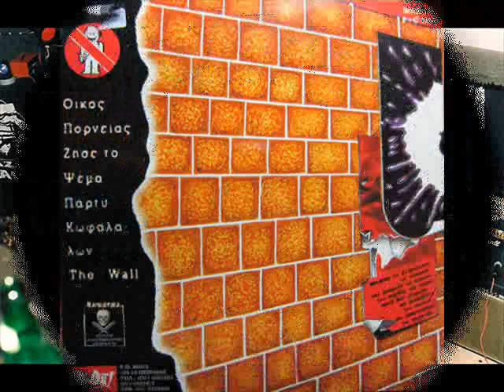PANX ROMANA - The Wall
ΔΙΣΚΟΣ Διαγωγή Κοσμία (1996)
Οι Panx Romana είναι ένα από τα γνωστότερα και ιστορικότερα συγκροτήματα της ελληνικής πανκ σκηνής. Το όνομα τους είναι λογοπαίγνιο ανάμεσα στη λέξη Punk και τον όρο Pax Romana. Το συγκρότημα ίδρυσε το 1982 ο τραγουδιστής Φραγκίσκος (Φρανκ) Νίνος, αφού αποχώρησε από το επίσης πανκ συγκρότημα Stress, με τους Γιάννη (Γούντυ) Βασιλειάδη στην κιθάρα και Χρήστο (Χούλιο) Αθανασάκο στο μπάσο και αρχικά τον Γιάννη Καφαντάρη στα ντραμς. Ξεκίνησαν παίζοντας ζωντανά και το 1984 εμφανίστηκαν για πρώτη φορά στον γνωστό τότε συναυλιακό χώρο Κύτταρο. Το 1985 έκαναν το δισκογραφικό τους ντεμπούτο στην ιστορική για την ελληνική ροκ σκηνή συλλογή Διατάραξη Κοινής Ησυχίας με τα κομμάτια «Ελληνες» και «Αθήνα» τα οποία είχαν ηχογραφήσει το 1984 με τον Νίκο «Κάμελ» Χρονόπουλο στα ντράμς. Το σχήμα πήρε την τελική του μορφή την ίδια χρονιά με την προσθήκη του ντράμερ Δημήτρη Δημητράκα από τους TVC.
Το 1987 κυκλοφόρησαν τον πρώτο δίσκο τους, Παιδιά στα Όπλα στην ανεξάρτητη εταιρία Wipe Out Records, αφιερωμένο στον αδερφό του Νίνου που είχε πεθάνει σε ατύχημα κατά τη διάρκεια της στρατιωτικής του θητείας. Ο δίσκος θεωρείται από κάποιους σαν ένας από τους σημαντικότερους ελληνικούς πανκ δίσκους της δεκαετίας του ‘80 . Εισήγαγε τη στιχουργική και μουσική θεματική που θα χαρακτήριζε και την υπόλοιπη δισκογραφία του συγκροτήματος. Επιθετικοί ελληνικοί στίχοι, αντιμιλιταριστικά και αντιεθνικιστικά μηνύματα, αντίθεση στα ναρκωτικά, κοφτά ριφς και στοιχεία από σκα. Ο δεύτερος τους δίσκος, Αντάρτες Πόλεων, κυκλοφόρησε 2 χρόνια αργότερα από την ίδια εταιρία. Περιέχει ένα από τα δημοφιλέστερα τραγούδια τους, το «Διακοπές στα χακί», με στίχους που αναφέρονται στη στρατιωτική θητεία. Σαν ένθετο περιείχε το πρώτο τεύχος του φανζίν Κίτρινος Τύπος που εξέδιδε το συγκρότημα με θεματολογία σχετική με τις ανησυχίες του.
Τον Οκτώβριο του 1991 πραγματοποίησαν συναυλία στο Ρόδον η οποία ηχογραφήθηκε και κυκλοφόρησε σε κασέτα το 1992. Ένα χρόνο μετά, το 1993, θα κυκλοφορήσει ο τρίτος δίσκος τους, Σπάσε τη γραμμή που περιέχει και το δεύτερο και τελευταίο τεύχος του Κίτρινου Τύπου που διανεμήθηκε σε έντυπη μορφή μαζί με δίσκο. Το φανζίν θα συνέχιζε την πορεία του στο ίντερνετ. Τον Μάιο της ίδιας χρονιάς έρχεται η πρώτη αλλαγή στη σύνθεση των Panx Romana. Αποχωρεί ο Αθανασάκος και τη θέση του θα πάρει ο Λευτέρης Καγκελίδης ενώ για ένα διάστημα συμμετείχε και ο Γιώργος Τζιτζιβάκος ως δεύτερος κιθαρίστας. Το 1994 κυκλοφορεί η ανεπίσημη ηχογράφηση (bootleg) της συναυλίας τους με τους Ramones στο Ρόδον το Μάιο του 1993 με τίτλο Nazis Raus Live.Με τον Καγκελίδη στο μπάσο ηχογράφησαν το καλοκαίρι του 1995 4 τραγούδια για το διπλό single Διαγωγή Κοσμία που κυκλοφόρησε το 1996.
Με τον Καγκελίδη να έχει αποχωρήσει και τον Βασιλειάδη να εκτελεί χρέη και μπασίστα ηχογράφησαν το 1997 το Κράτος Κλειστόν το οποίο κυκλοφόρησε 2 χρόνια αργότερα. Ο τίτλος φέρεται να ήταν εμπνευσμένος από το σύνθημα των πρόσφατων τότε φοιτητικών διαδηλώσεων στη Γαλλία. Το CD περιείχε και οπτικοακουστικό υλικό. Στο συγκρότημα επέστρεψε το 1999 ο Αθανασάκος για μια σειρά συναυλιών για την υποστήριξη του δίσκου ενώ στη συνέχεια τα μέλη του συγκροτήματος χώρισαν για να ασχοληθούν με άλλα εγχειρήματα.